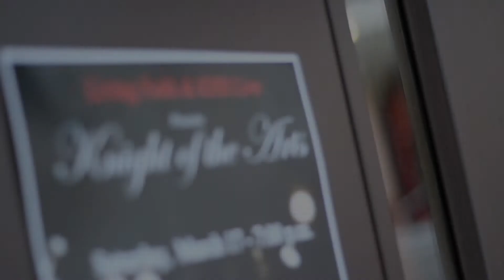Knight of the Arts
Knight of the Arts 2018 by Robin Cheung